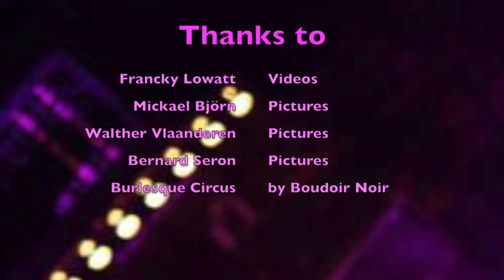Ruby Colibri - Bettie Page, a D'Vil's Tribute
This act is a tribute: Bettie Page and Loulou D'Vil are more than an inspiration.